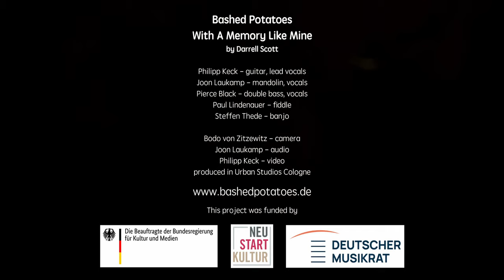Bashed Potatoes - With A Memory Like Mine (by Darrell Scott)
Bashed Potatoes
With A Memory Like Mine
by Darrell Scott

Philipp Keck - guitar, lead vocals
Joon Laukamp - mandolin, vocals
Pierce Black - double bass, vocals
Paul Lindenauer - fiddle
Steffen Thede - banjo

Bodo von Zitzewitz - camera
Joon Laukamp - audio
Philipp Keck - video
produced in Urban Studios Cologne

This project was funded by
Die Beauftragte der Bundesregierung für Kultur und Medien
Neustart Kultur
Deutscher Musikrat